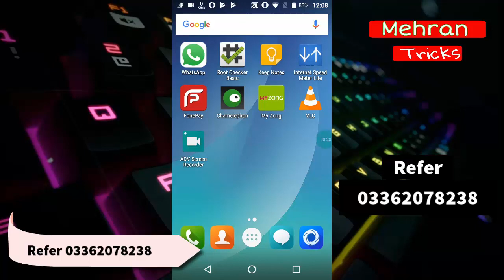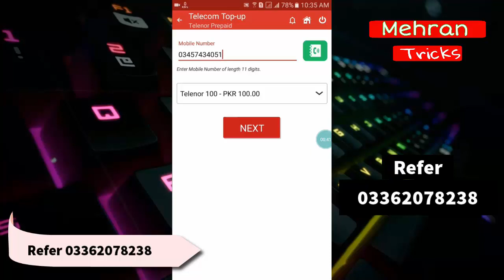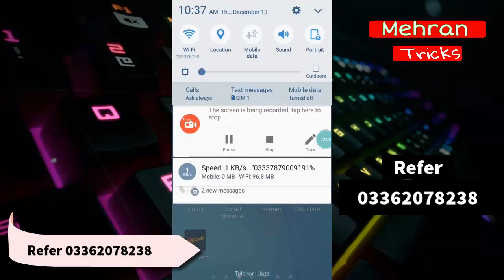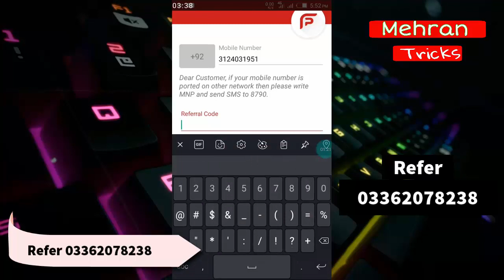Unlimited Free Mobile Recharge With Fonepay App | Free Balance App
Unlimited Free Balance Fonepay App
Free Mobile Recharge trick 2019
Best Mobile Recharge App 2019
Free Recharge India Free Recharge Pakistan
Refer ID

Free Recharge Fonepayapp
Hack fonePay App
Unlimited Free Creadit Fonepay Hack

Hi Youtube Friends  Welocme to Mehran tricks

ˍˍˍˍˍˍˍˍˍˍˍˍˍˍˍˍˍˍˍˍˍˍˍˍˍˍˍˍˍˍˍˍˍˍˍˍˍˍˍˍˍˍˍˍˍˍˍˍˍˍˍˍˍˍˍˍˍˍˍˍˍˍˍˍˍˍˍˍˍˍˍˍˍˍˍˍˍˍˍˍˍˍˍˍˍˍˍˍˍˍˍˍˍˍˍˍ

ˍˍˍˍˍˍˍˍˍˍˍˍˍˍˍˍˍˍˍˍˍˍˍˍˍˍˍˍˍˍˍˍˍˍˍˍˍˍˍˍˍˍˍˍˍˍˍˍˍˍˍˍˍˍˍˍˍˍˍˍˍˍˍˍˍˍˍˍˍˍˍˍˍˍˍˍˍˍˍˍˍˍˍˍˍˍˍˍˍˍˍˍˍˍˍˍ